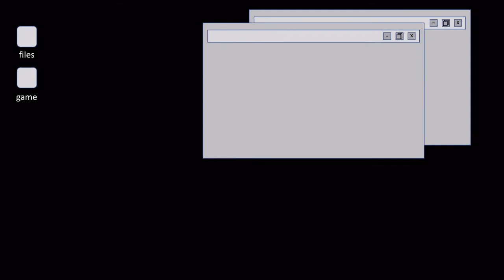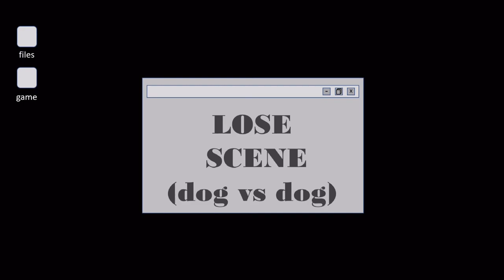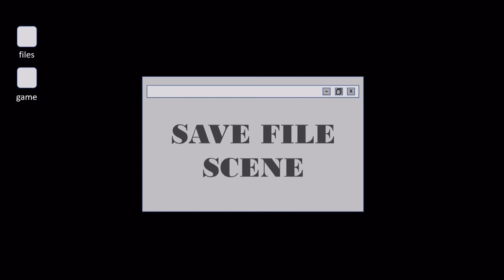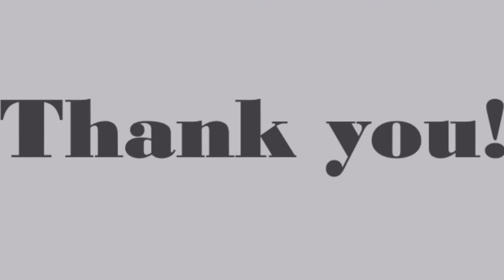KTLT | Game Cross The Road | HCMUS 20CTT1 | Group 17 | Lecture: Truong Toan Thinh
Đồ án làm game Cross The Road được thực hiện bởi nhóm 17 - Lớp 20CTT1, gồm các thành viên:
1. Lê Thị Minh Hiền - 20120075
2. Phan Ngọc Sơn Hà - 20120072
3. Nguyễn Thị Bích Hà - 20120071